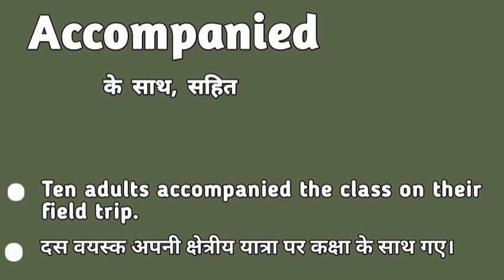Accompanied meaning in hindi | Accompanied matlab kya hota hai | Accompanied explained